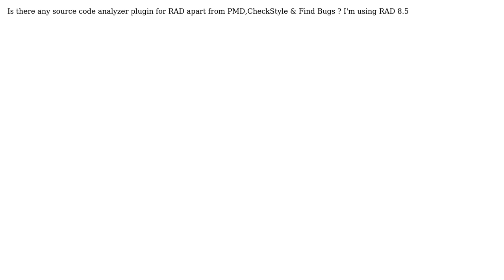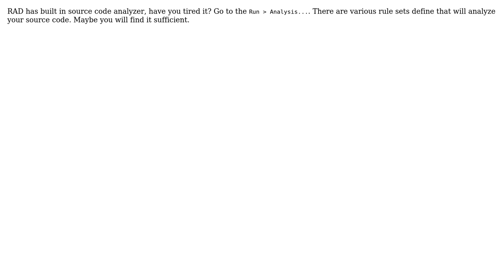Is there any source code analyzer plugin for RAD apart from PMD,CheckStyle & Find Bugs?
With thanks & praise to God, and with thanks to the many people who have made this project possible! | Content (except music & images) licensed under CC BY-SA | Music | Images & others | With thanks to user Vishwa user ManthanB user Gas and the Stack Exchange Network Trademarks are property of their respective owners. You are responsible for your own actions.